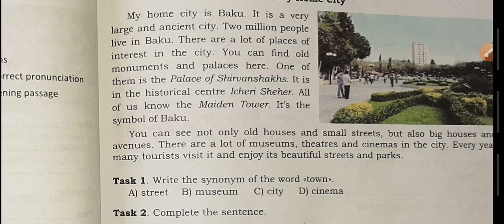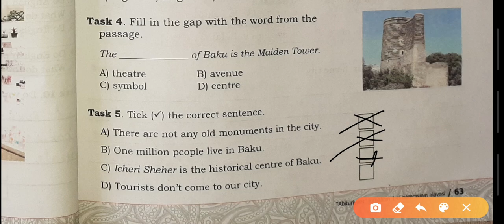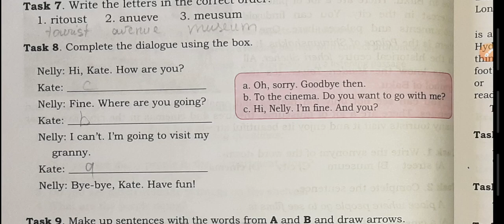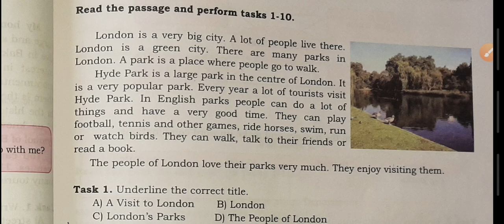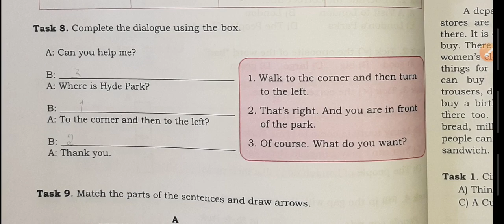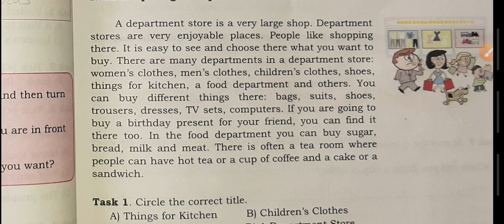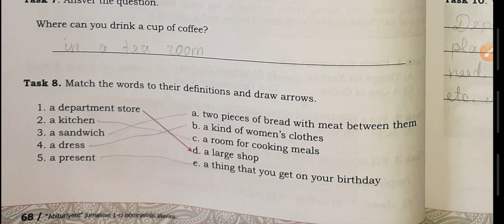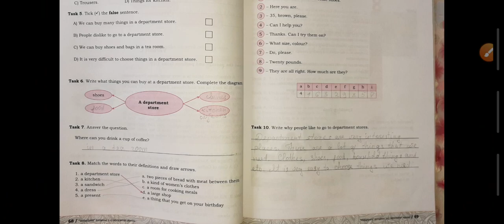ENGLİSH-5 DİM.UNİT-7. VARIANT-A-B-C